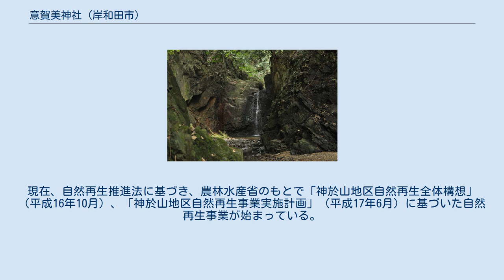意賀美神社 (岸和田市)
意賀美神社の雨降の滝 意賀美神社（おがみじんじゃ）は、大阪府岸和田市にある神社。
式内社で旧社格は村社。
阿間河滝村・土生滝村の産土神であり、水利の要所に祀られている。
 聖武天皇の治世、天平四年（732年）の夏に大旱魃があった際、祈雨の霊験があったといわれる。
また、陽成天皇の御代、元慶八年（884年）に畿内で大旱魃があった際、菅原道真を奉幣使として祈雨したところ霊験があったといわれ、これ以降、雨降明神と言われるようになったという。
 明治39年（1906年）8月14日、内務省神社・宗教両局長依命通牒によるいわゆる「神社合祀」に基づき、明治40年11月11日、土生滝にあった古元神社および一瀬神社が村社であった意賀美神社に合祀された。
 境内は神於山（こうのやま）の北側の裾にある。
境内の前を流れる津田川にそそぎ込む支流に滝があり、これが「雨降りの滝」である。
意賀美神社のある地域は比較的内陸にあるため、瀬戸内海気候に似て、梅雨後の降雨量が少ないという特徴がある。
ところが境内を含む周辺は湿潤な環境を有しており、この付近には珍しい暖地の広葉樹種がみられ、豊かな自然環境の中に位置する神社である。
 境内の社叢はコジイとミミズバイが優先する常緑広葉樹林で、ホルトノキ、タイミンタチバナ、ツルコウジなどの常緑樹もみられる。
昭和43年（1968年）には岸和田市の天然記念物に指定されている。
大阪みどりの百選に選定されており、平成元年には大阪府の自然環境保全地域にも選ばれている。
 しかし意賀美神社を含む神於山地区は、ここ50年で自然環境破壊が進んでしまった。
現在、自然再生推進法に基づき、農林水産省のもとで「神於山地区自然再生全体構想」（平成16年10月）、「神於山地区自然再生事業実施計画」（平成17年6月）に基づいた自然再生事業が始まっている。